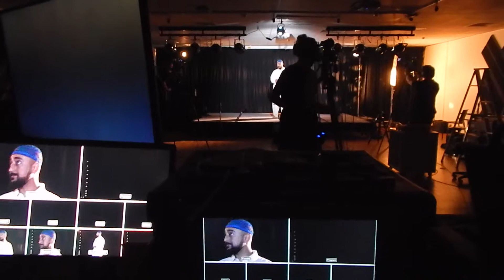Third Culture [Fringe BTS Music Video]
Third Culture by Sikander x Emkew

This video is a promotional music video for Emkew's Melbourne Fringe Festival show, "The Third Culture Kid". It includes performance footage of Sikander from Rainbow Serpent Festival 2019, Come Together Music and Arts Festival 2019, Bar Oussou 2019. It also includes footage from the production and behind the scenes of The Third Culture Kid, shot at JMC Academy, Melbourne.

This is not the official release of the song Third Culture by Sikander. It is a promotional and limited mix for Melbourne Fringe Festival. Rights to this song are held by Emkew and Sikander jointly.

Music written, produced and recorded by Pradip Sarkar, Neill Cook, and Jeremy Malcolmson
Lyrics written by Emkew and Neill Cook
Mixed and mastered by Ry Hamilton-Smith
Video shot by Emkew, Georgia Delaney Martin, David Walker, Alex Boyd, Alexander Saurini, Chelsea DeWitt, Sean Nelson.
Video edited by Emkew

Lyrics:
Born in the shadow of a gulf war
Less than a year old already on world tour
Said “G'Day” before “Assalam Walaikum”
Parents taught him English
And he learnt as fast as they could
But it wasn't long before the kid in kindergarten
With the funny kinda talk and the dietary requirements
Came to see that he was having trouble fitting in
Wasn't anybody's fault, it was the trouble from within

[CHORUS]
The Third Culture
Everywhere I go, I feel different
Everywhere I go, I don't fit in
Two hometowns, nowhere to call home
Can't feel the vibe, so I'll make my own
Third Culture

Integrate
Recreate
Assimilate
Extrapolate
Innovate
Cultivate
Third Culture

Picture this,
Just a kid in the homeland
Surrounded by the fam
Feeling lost like a lone man
Mother tongue fluent but they wanna hear the Aussie
Mother said do it, gotta make them all happy
But don't go outside, they might snatch you
Dressed up in pride, it's unnatural
Keep ya head down, don't act up
And if the kids are mean it's just bad luck
And by the way, don't get too attached
2 years home now it's time to go back
Say goodbye, to all your friends,
Gonna be a while til you see them again

[CHORUS]
Third culture
(Integrate)
(Recreate)
Can't feel the vibe, I'll make my own
Third culture

Integrate
Recreate
Assimilate
Extrapolate
Innovate
Cultivate
Third Culture

After dinner, mama would put the kettle on
On the telly, The Nahasapeemapetilons
Role models that looked like him
Flat drawings, with dark-tone skin
Crime Stoppers and A Current Affair
only brown faces with some facial hair
And How come Joey and Ross had no coloured friends?
Instead his only line is [Thank You, Come Again]

So tell me what good are two tongues
Growing up gecko in the land of the blue tongues
Eat Big Macs, get fat
Blame the biryani
Should I join the army?
Dropping bombs on my aunties
Or should I wear the gold and green
Staying glued to the screen
Watching scenes of the beach blonde teens
Having dreams of a white picket fence and some kids
And a wife who pretends that my life dont exist

No better than a wedding to a foreigner, showing her the things that'll put the fear of god in her
Saviour complex, saving her from this, abomination of a nation of convicts,
But tell me
Can I just abandon the plans of a family stranded so far from their land
Just a mum and a dad thinking grand for the future
Raising two kids kinda takes getting used to

In a strange new world standing out the most alien
Hoping that their kids will get called Australian
How do you protect em from a culture assailin' em
And how do you do all that without failin em?
There isn’t a sure shot design
For a person outta place both in space and time
All I’m looking for is my peace of mind
Everybody’s got a culture it's time I built mine